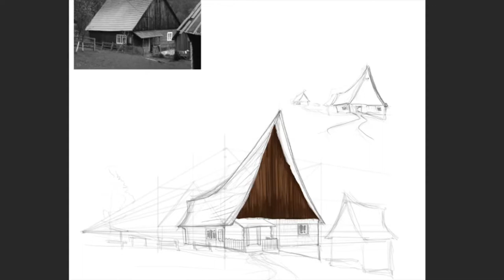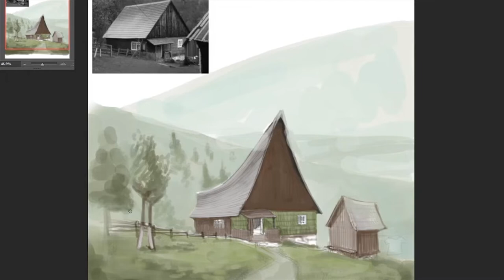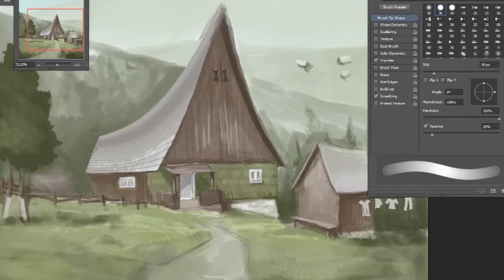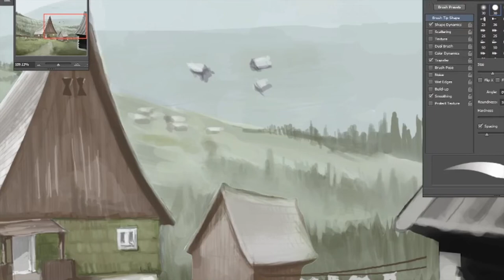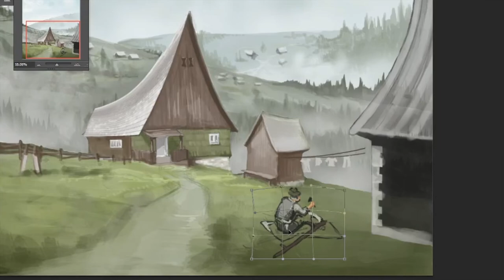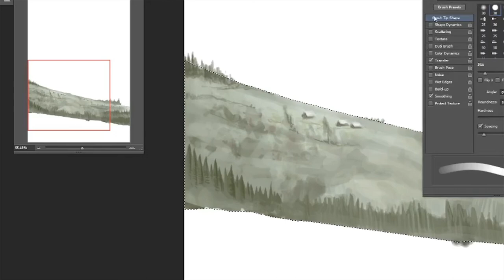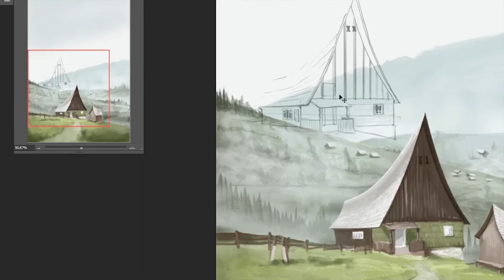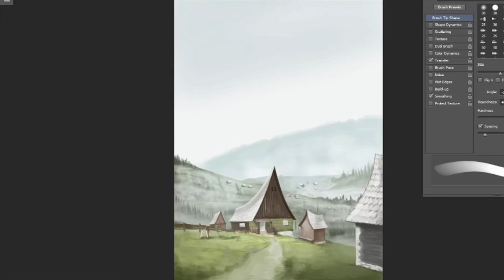Making of Hart of the mountain_color 2/4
00:00 Base color
09:00 Detailing the buildings
18:30 Detailing the background
22:25 Sketching the man with the scythe
24:15 Adding details to the small house
27:20 Adding details to the big house
28:59 Detailing the 1th middle ground
31:36 Play with the fog
34:59 Finishing with the 2th middle ground
35:32 Finishing the background
36:11 The stable in the background
38:30 The stable in the foreground

1. Nat Keefe & Hot Buttered Rum - Arkansas Traveler
2. Nat Keefe & Hot Buttered Rum - Billy in the Lowground
3. Nat Keefe & Hot Buttered Rum - Cats Searching for the Truth
4. Nat Keefe & Hot Buttered Rum - Come With Us
5. Nat Keefe & Hot Buttered Rum - Covid Come Not Near
6. Nat Keefe & Hot Buttered Rum - Cuckoo's Nest
7. Reed Mathis - Denver Avenue
8. Nat Keefe & Hot Buttered Rum - Everything Where it Needs to Be
9. Zachariah Hickman - Future King of Heaven
10. Zachariah Hickman - In the Sweet By and By
11. Zachariah Hickman - Leaning On the Everlasting Arms
12. Nat Keefe & Hot Buttered Rum - Let's Do This!
13. Zachariah Hickman - The Colonel